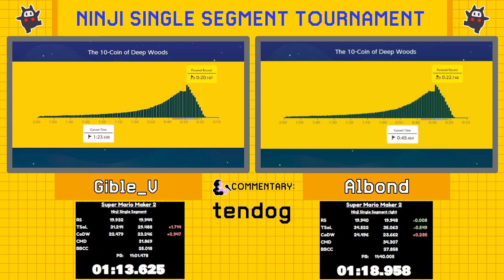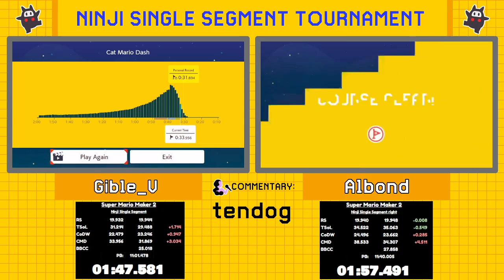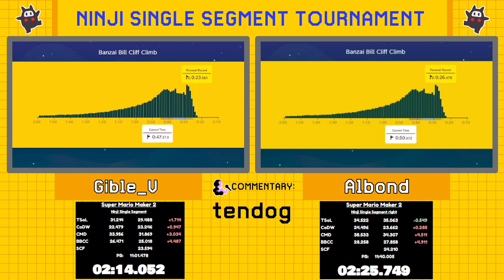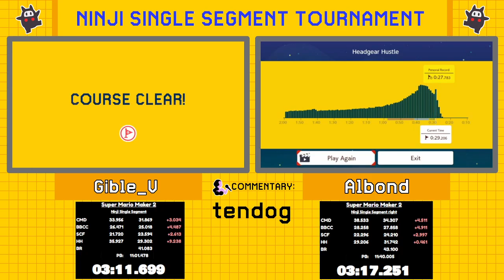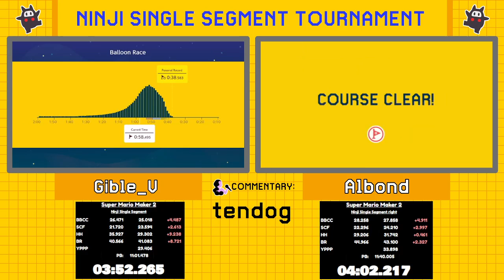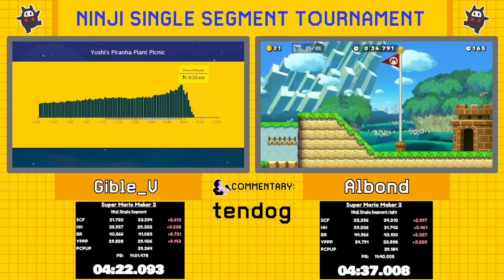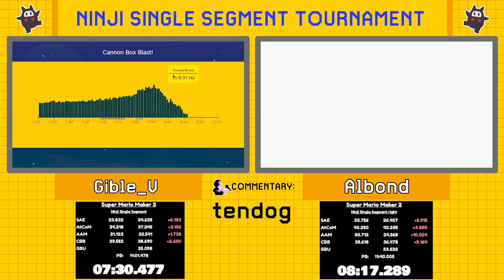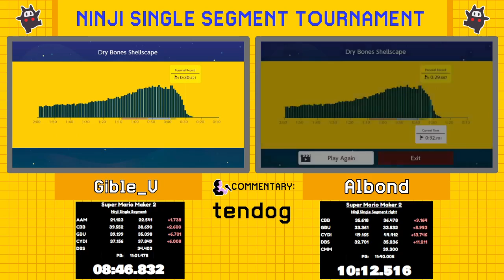Ninji Single Segment Tournament | Gible_V vs Albond